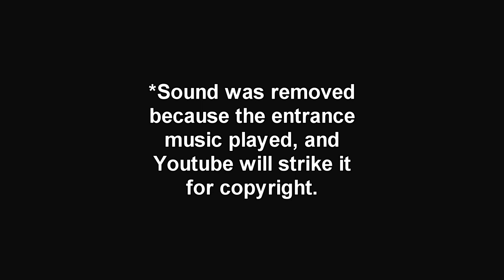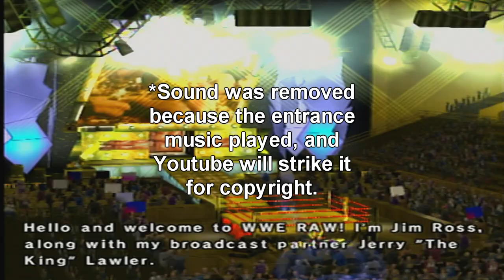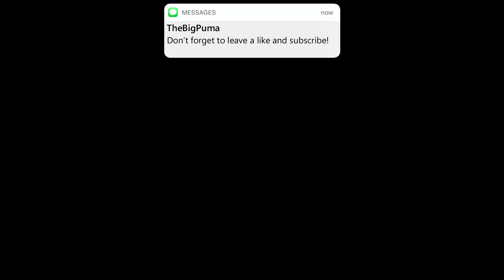Randy Orton Career Mode! - Smackdown vs Raw 2006 - Episode 01